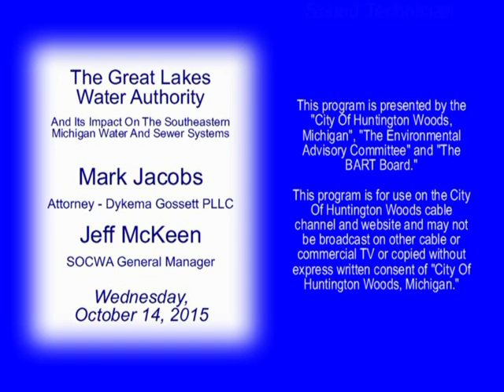October 14, 2015 presentation on the Great Lakes Water Authority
The Environmental Advisory Board and BART Board present Mark Jacobs, a partner in the Dkema Gossett law firm, and Jeff McKeen, the SOCWA General Manager discussing the  Great Lakes Water Authority and its impact on the Southeastern Michigan water and sewer system.